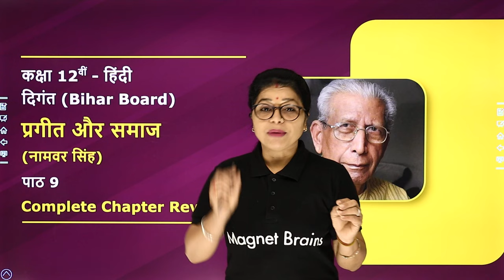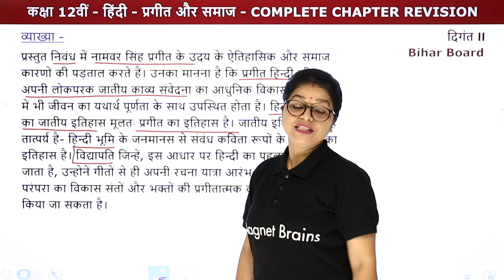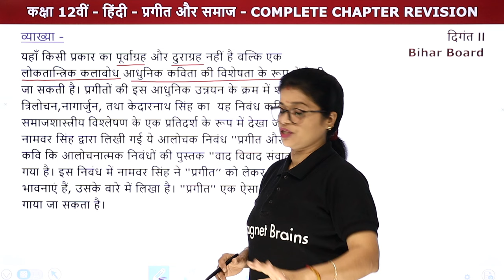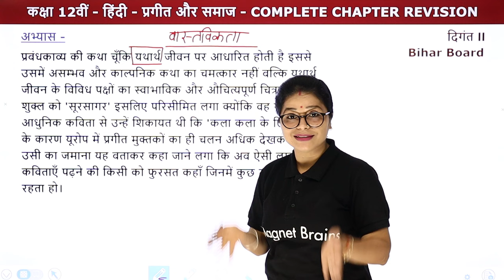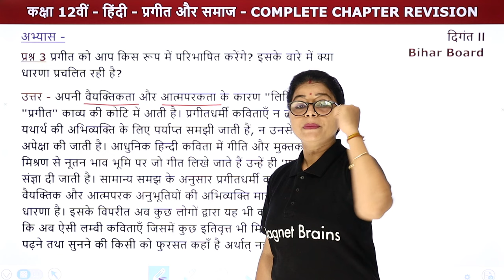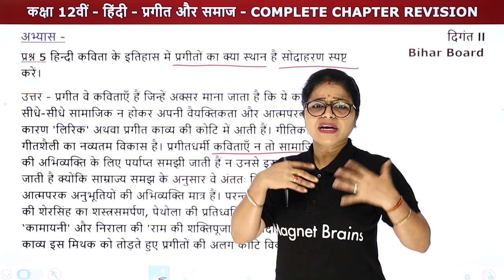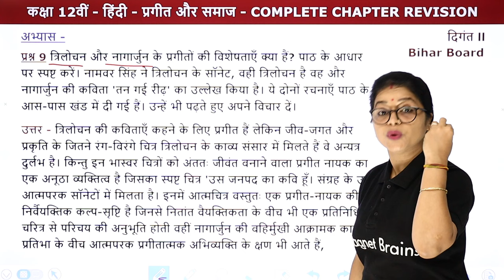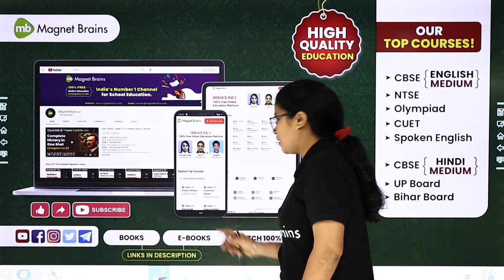Prageet Aur Samaj (प्रगीत और समाज) - One Shot Revision | Class 12 Hindi Digant Chapter 9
✔️ Class: 12th
✔️ Subject: Hindi/हिंदी (दिंगत भाग 2) - Bihar Board
✔️ Chapter: Prageet Aur Samaj/प्रगीत और समाज (Chapter 9)
✔️ Topic Name: Prageet Aur Samaj - One Shot Revision/प्रगीत और समाज - One Shot Revision
✔️ Topics Covered In This Video (By Lali Mam): This video will provide a comprehensive overview of Chapter 9 of Digant Book's Prageet Aur Samaj for Class 12 Hindi students following the Bihar Board syllabus. In this one-shot revision video, Lali Mam will explain all topics presented in the chapter to help viewers get an overall understanding of the subject. She will provide an explanation for each concept, along with its relevance and applicability. With her extensive knowledge and experience, Lali Mam promises to make the learning process easier and make the content more accessible. The video will also include important questions and answers that viewers can use during their exams. By the end of this comprehensive revision tutorial, viewers will have a thorough understanding of this chapter and be ready to ace their exams.
00:00 Prageet Aur Samaj/प्रगीत और समाज - Introduction
01:29 Prageet Aur Samaj/प्रगीत और समाज - नामवर सिंह - जीवन परिचय
03:28 PrageetAur Samaj/प्रगीत और समाज - Explanation
21:22 Prageet Aur Samaj/प्रगीत और समाज - Question 1 to 14
प्रश्र 2 'कला कला के लिए' सिद्धांत क्या है??
55:02 Website Overview